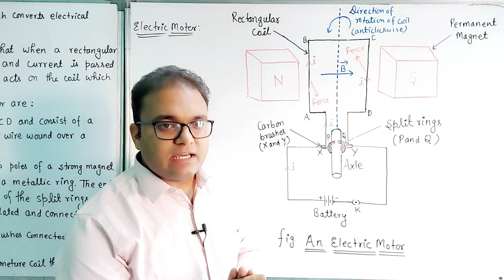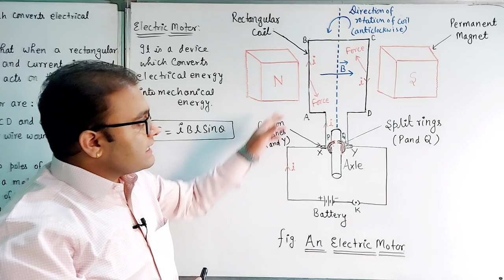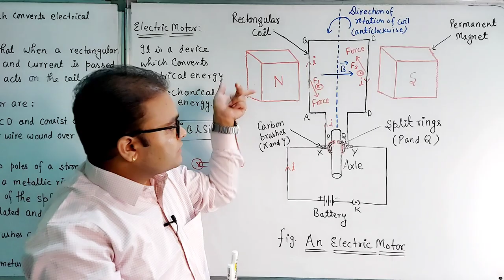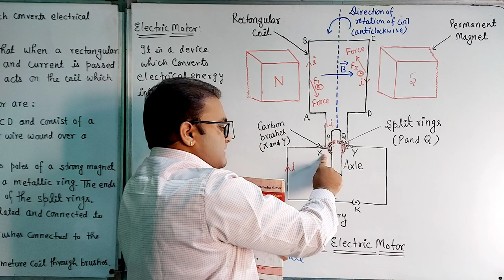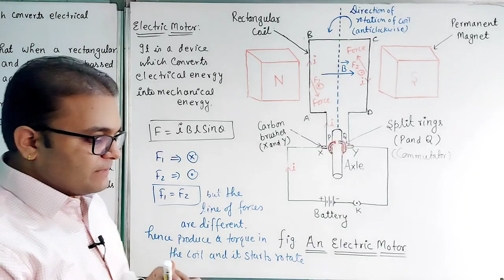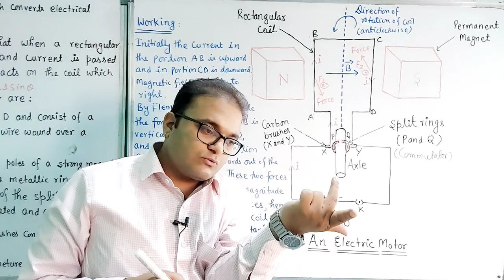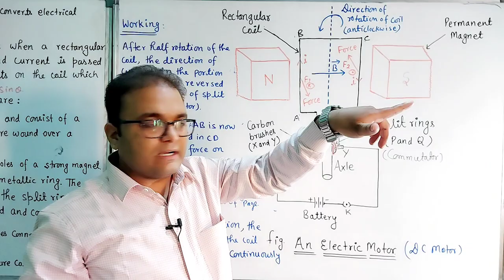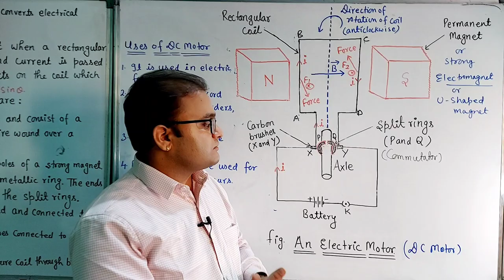ELECTRIC MOTOR - INTRODUCTION, PRINCIPLE, CONSTRUCTION, DIAGRAM AND WORKING ,,, CLASS 10TH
इस वीडियो में हम इलेक्ट्रिक मोटर के बारे में विस्तार से समझेंगे। यह वीडियो विशेष रूप से कक्षा 10वीं के विद्यार्थियों के लिए तैयार किया गया है।

🔹 परिचय (Introduction): इलेक्ट्रिक मोटर एक यांत्रिक युक्ति है, जो विद्युत ऊर्जा को यांत्रिक ऊर्जा में परिवर्तित करती है।

🔹 सिद्धांत (Principle): मोटर का काम Fleming के Left Hand Rule के सिद्धांत पर आधारित होता है। जब एक चालक (wire) पर विद्युत धारा बहती है और वह चुंबकीय क्षेत्र में होता है, तो उस पर एक बल लगता है, जिससे वह घुमता है।

🔹 निर्माण (Construction): इलेक्ट्रिक मोटर में मुख्य रूप से स्टेटर (Stationary Part), रोटर (Rotating Part), ब्रश, कम्यूटेटर और बाहरी पावर स्रोत होते हैं।

🔹 कार्यविधि (Working): विद्युत धारा को मोटर के कोइल (coil) से बहाकर, चुंबकीय क्षेत्र में इसे घुमाने के लिए बल उत्पन्न किया जाता है। यह बल मोटर के रोटर को घुमाता है और यांत्रिक ऊर्जा उत्पन्न होती है।

🔹 आरेख (Diagram): इस वीडियो में हम मोटर का विस्तृत आरेख भी दिखाएंगे, जिससे आप इसे आसानी से समझ सकेंगे।

इस वीडियो को अंत तक देखें और इलेक्ट्रिक मोटर की कार्यप्रणाली को अच्छे से समझें।